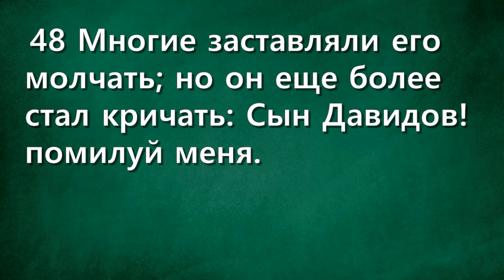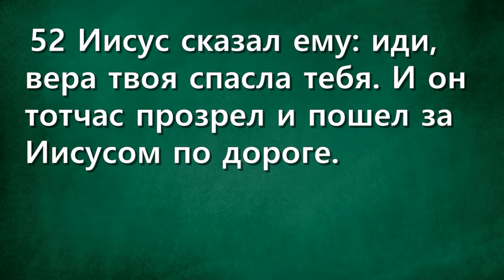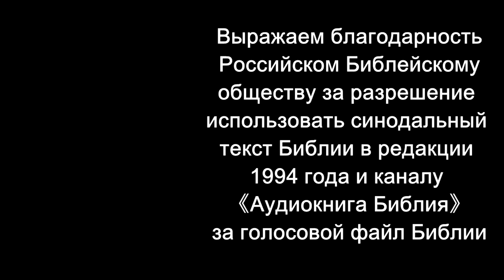СЛОВО БОЖИЕ. Тихое время с ЖЖ. [Верить и видеть] (31.01.2024)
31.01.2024, Тихое время с «Живой Жизнью»:

От Марка 10:46–52
46 Приходят в Иерихон. И когда выходил Он из Иерихона с учениками Своими и множеством народа, Вартимей, сын Тимеев, слепой сидел у дороги, прося милостыни.
47 Услышав, что это Иисус Назорей, он начал кричать и говорить: Иисус, Сын Давидов! помилуй меня.
48 Многие заставляли его молчать; но он еще более стал кричать: Сын Давидов! помилуй меня.
49 Иисус остановился и велел его позвать. Зовут слепого и говорят ему: не бойся, вставай, зовет тебя.
50 Он сбросил с себя верхнюю одежду, встал и пришел к Иисусу.
51 Отвечая ему, Иисус спросил: чего ты хочешь от Меня? Слепой сказал Ему: Учитель! чтобы мне прозреть.
52 Иисус сказал ему: иди, вера твоя спасла тебя. И он тотчас прозрел и пошел за Иисусом по дороге.

📲Скачать приложение
App store